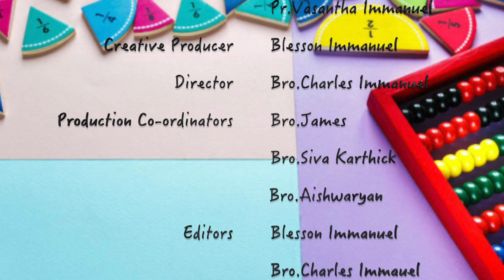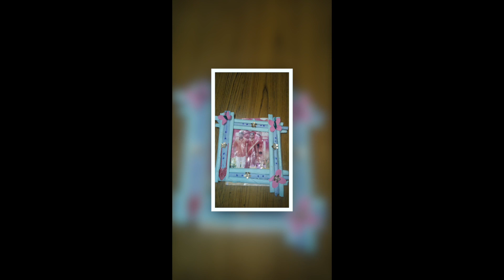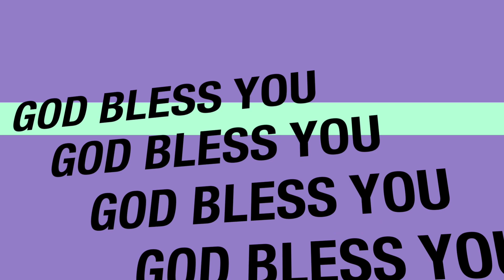AMAG's Kids Carnival | மாற்றத்தை தரும் தேவன் | Day -4 | 26th July 2021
We welcome you to Almighty AG Church's Kids Carnival